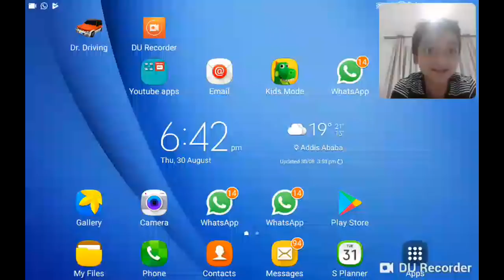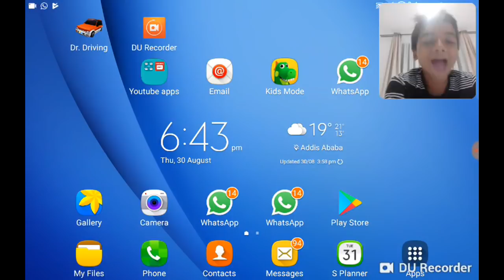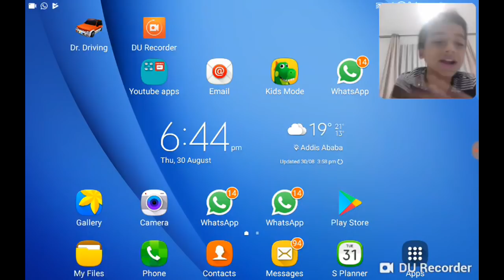Pranking My Brother!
JOIN THE ELITE FORCES!

All Equipment Used Is From RØDE